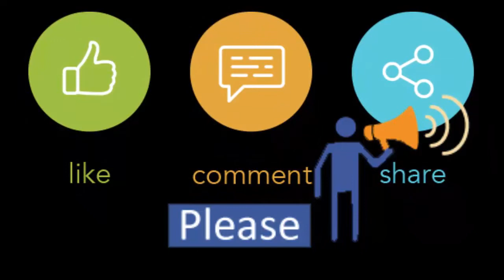Important talk for everyone | Tahfizul Qur'an English Medium school